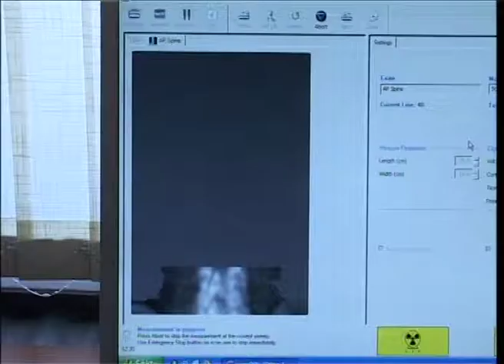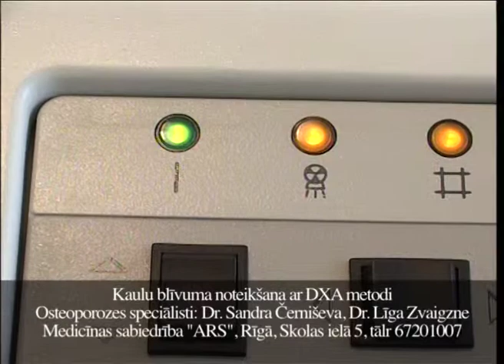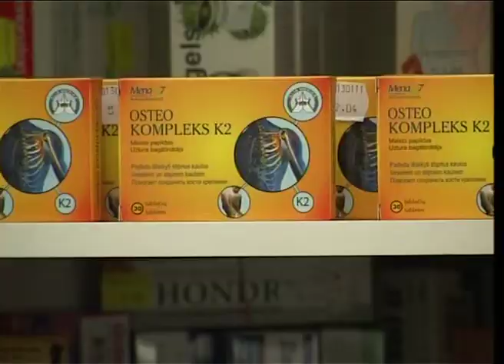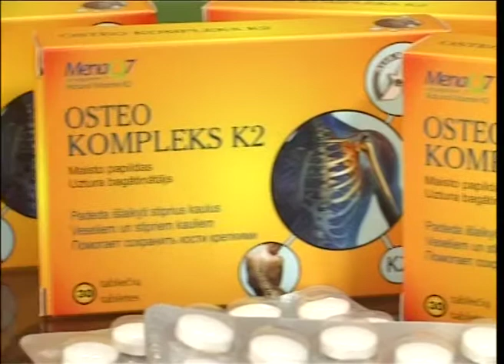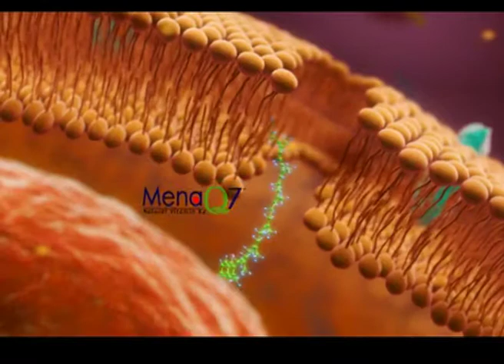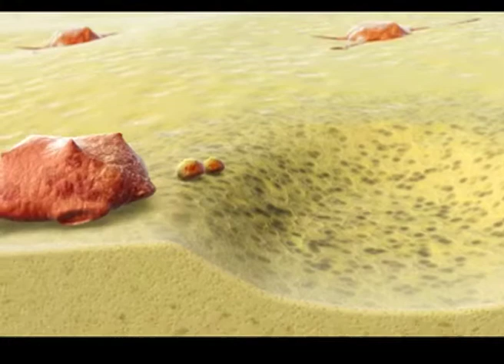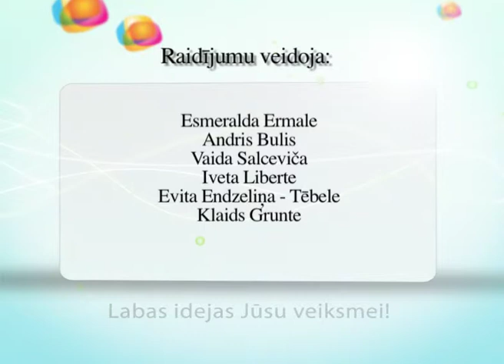Raidījums Dzīvīte 2011. gada 04. oktobris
Turpinām diskusiju ciklu sadarbībā ar aptieku apvienību "MANA APTIEKA".Raidījuma vadītāja Esmeralda Ermale sarunā ar farmaceiti Lolitu Dansoni noskaidro,ko nozīmē-pareizi lietot zāles un kā izprast zāļu instrukcijās brīdinājumus par iespējamām blakusparādībām.Speciālistu brīdinājumi,kādas var būt sekas,ja patvaļīgi un pārmērīgi lietojam medikamentus.
M/S ARS Osteoporozes speciālistes Sandras Černišovas ieteikumi osteoporozes profilaksei.Par zinātniski apstiprinātā dabīgā produkta OSTEO K2 efektīvo iedarbību,palielinot kaulu blīvumu.